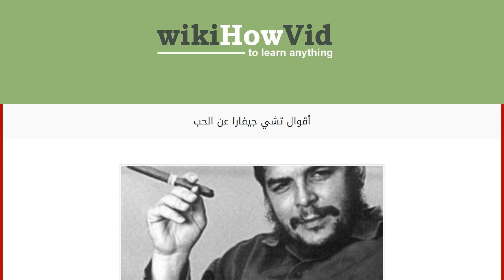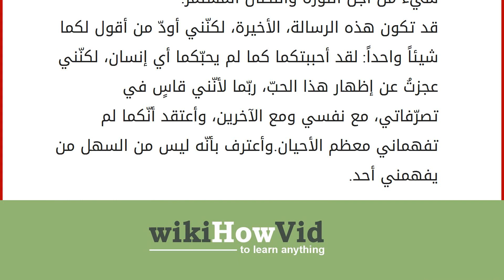أقوال تشي جيفارا عن الحب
إقراألمقال كاملا :
تشي جيفارا وهو نفسه إرنستو، أرجنتيني كوبي ثوري ماركسي وهو طبيب وكاتب وزعيم وقائد ورجل دولة، ولتتعرف عليه اكثر إليكم هنا في هذا المقال أقوال تشي جيفارا. أقوال تشي جيفارا عن الحب
أنني احس على وجهي بألم كل صفعة توجه إلى مظلوم في هذه الدنيا.
أينما وجد الظلم فذاك هو وطني.
لقد تعلمنا الماركسية من الممارسة العملية، في الجبال.
قد يكون من السهل نقل الإنسان من وطنه ولكن من الصعب نقل وطنه منه.
لا تعشقي يسارياً.. سينساك ويفكر في العمال الكادحين.. سيحدثك في ليالي الرومانسية عن الأرض والخبز والسلام.
لا بد أحياناً من لزوم الصمت ليسمعنا الآخرين.. الصمت فن عظيم من فنون الكلام.
علموا أولادكم أن الأنثى هي الرفيقة هي الوطن هي الحياة.
كنا نريد أنشاء المدارس، فأنشأناها، وكنا نريد انشاء المستشفيات فأنشأناها أيضاً.
لا تحمل الثورة في الشفاه ليثرثر عنها بل في القلوب من أجل الشهادة من أجلها.
لا يزال الأغبياء يتصورون